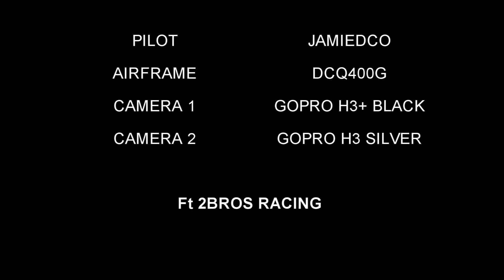Down Hill MTB With The DCQ400G Ft 2BROS Racing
a quick edit of the footage shot using the DCQ400G at Makela .